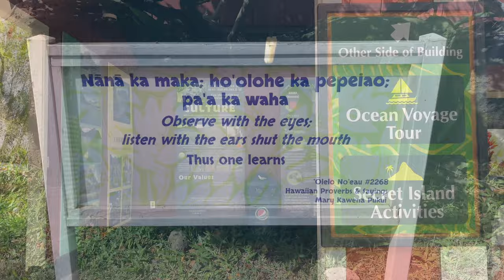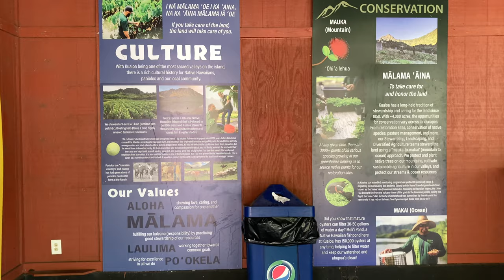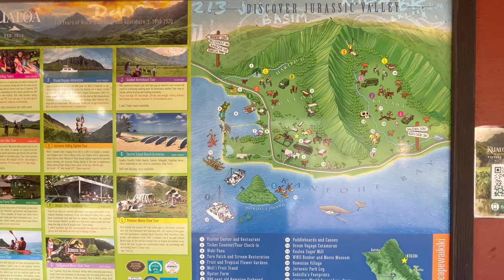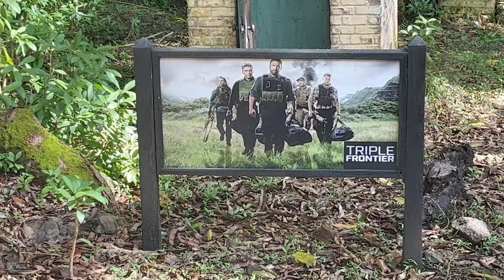Kaneohe - Kualoa Ranch | Jungle Expedition Tour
Venture on a Jungle Expedition. Buckle up for an adventurous and rugged open-air Jungle Expedition deep into a beautiful Hakipu'u rainforest.